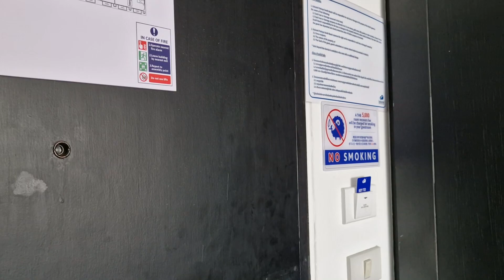Kokotel Pattaya South Beach Hotel